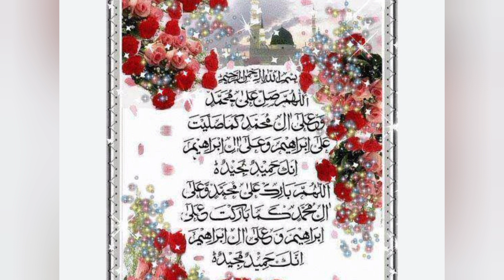Old Ptv Era Darood pak with urdu Translation 😍ptv